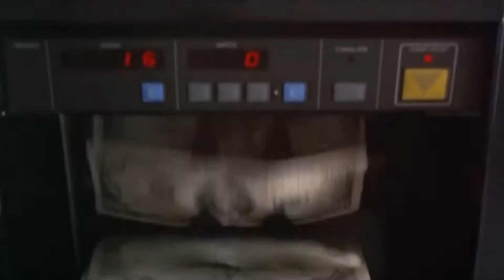The Westdale | Noir-vember Film Talk Series 2024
Introducing our Noir-vember Film Talk Series! Partner up with our guest speakers all November long as they take you through the classic world of film noir, cinema’s home to all things existential and hard-boiled, and four of the most impactful pictures this genre has to offer!

NOV 4: Sweet Smell of Success (1957) hosted by Paul Zoccolillo

NOV 11: Pale Flower (1964) hosted by Ryan Ferguson

NOV 18: The Big Sleep (1946) hosted by Jeffrey Bender